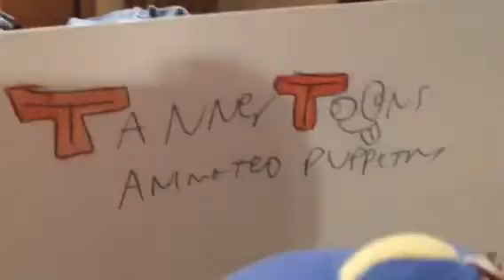Birth of animated puppetry pt. 1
Tyrone shows Pablo a pic of me and my newest character Millie in puppet form
Plus I used watercolor for the picture